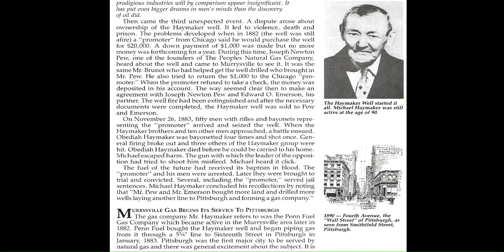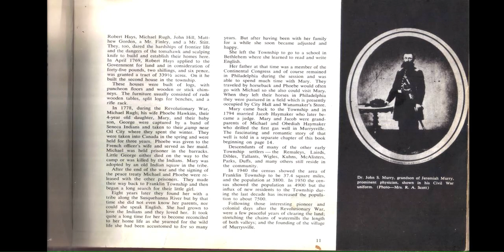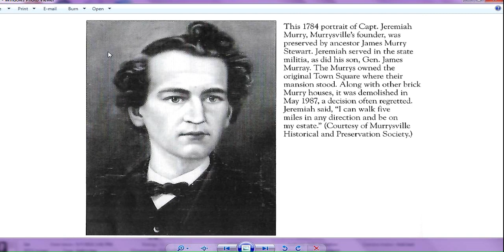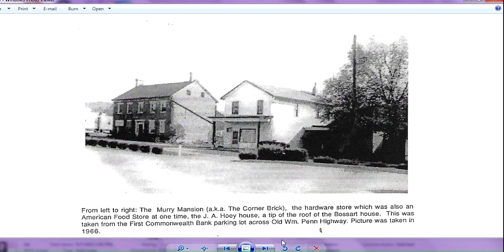Murrysville No 1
Beginnings of one of Westmoreland's Communities.